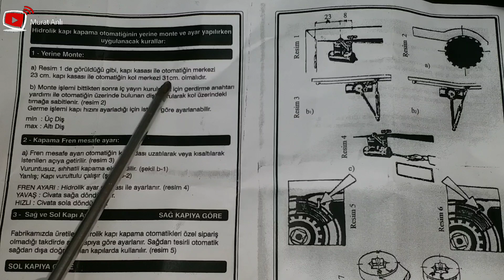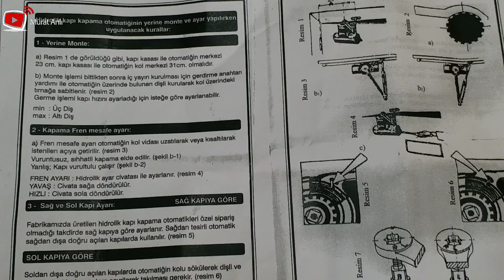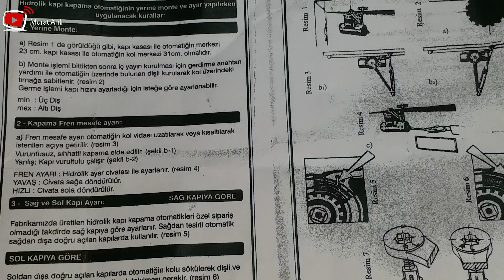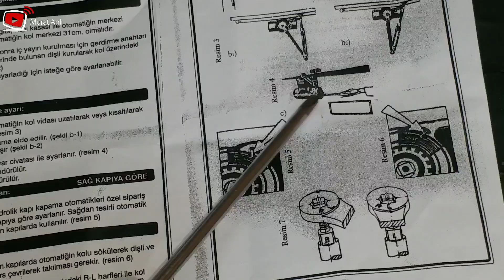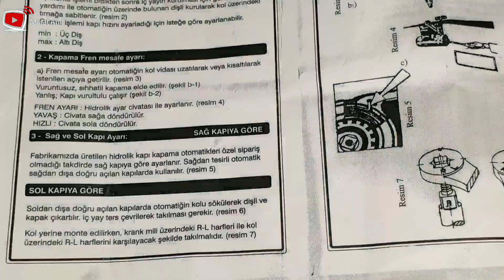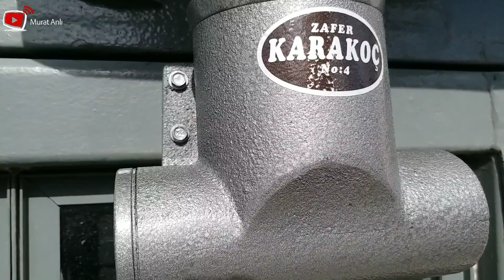Hidrolik kapı Yayı Nasıl Takılır ve Çalışma Prensibi Nasıldır